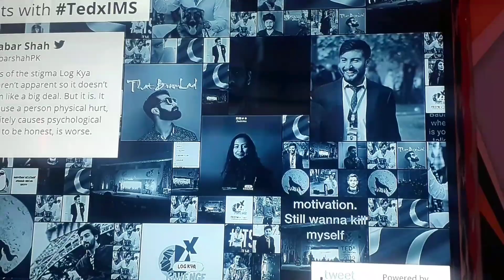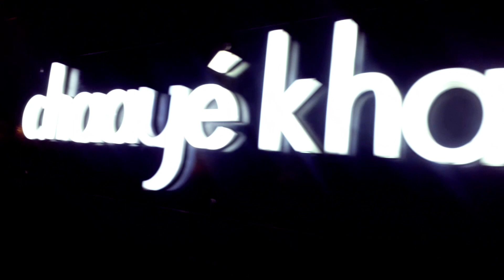TEDX INTERNATIONAL / IMSCIENCES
TEDX INTERNATIONAL
Asad Shinwari vlogs
Subscibe
Follow on Instagram @hyiamasad